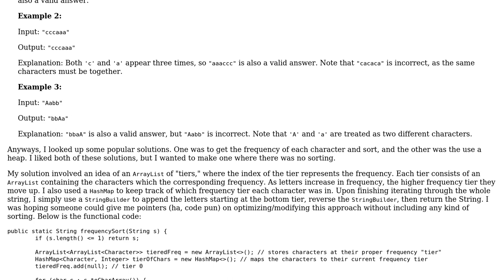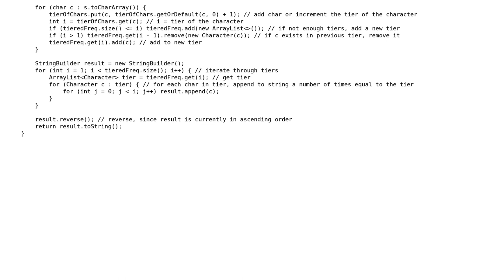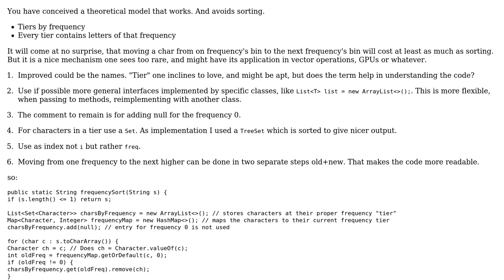Code Review: Sort Characters By Frequency Java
With thanks & praise to God, and with thanks to the many people who have made this project possible! | Content (except music & images) licensed under CC BY-SA | Music | Images & others | With thanks to user Joop Eggen user Graipher user Charles Yang and the Stack Exchange Network Trademarks are property of their respective owners. You are responsible for your own actions.